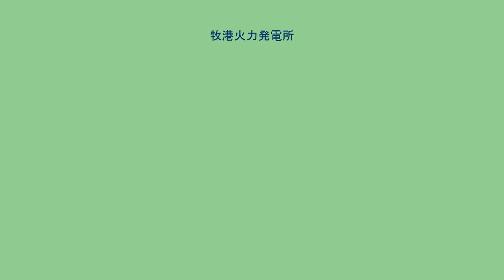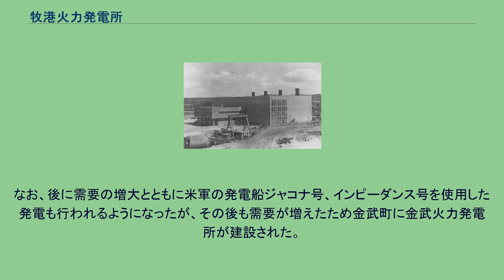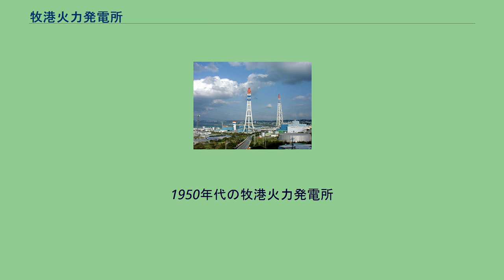牧港火力発電所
牧港火力発電所（まきみなとかりょくはつでんしょ）は、沖縄県浦添市牧港にある沖縄電力の石油火力発電所。
戦後の沖縄では、最初に作られた発電所である。
戦後、米軍統治下となった沖縄においては、発電は米軍からの払い下げられた発電機を使用した民間の電力業者が乱立した。
しかし、規模が小さく全地域に電力が回らず、さらに米軍においても自らの発電量では電力が不足するという状況に陥っていた。
そのため、米国民政府は1950年に沖縄全島電化計画を発表、浦添市牧港に火力発電所の建設の計画を立てた。
そして、1953年4月に牧港火力発電所として1号機が運転を開始、4号機までが建設された。
この発電所での電力は主に米軍向けであったが、米軍で余剰となった電力は民間にも供給されることとなり、1953年～1957年にかけて民間配電会社として松岡配電、沖縄配電、中央配電、比謝川配電、名護配電、東部配電（後に沖縄配電に吸収合併）の6社が設立、さらに1954年には電力の供給会社として琉球電力公社が設立、同年に発電所の所有権を取得した。
なお、後に需要の増大とともに米軍の発電船ジャコナ号、インピーダンス号を使用した発電も行われるようになったが、その後も需要が増えたため金武町に金武火力発電所が建設された。
1970年からは順次5〜9号機までとガスタービン発電方式の1、2号ガスタービンが増設された一方、老朽化に伴い1〜4号機は1978年に、5〜8号機は2014年に廃止された。
1950年代の牧港火力発電所